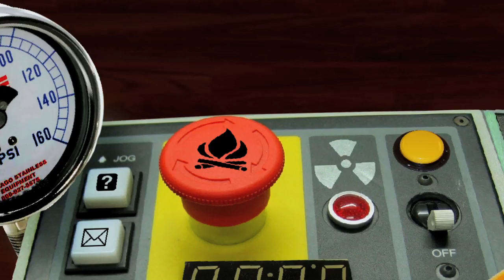IT'S NOT UP FOR DEBATE (Politicats #5)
Pres. Black Cat and Mittens 2.0 go head-to-head in the debates.

The political season is heating up as President Black Cat battles it out against Mittens 2.0 and the nefarious Fancy Feast Council.  Ninja Assassin Cats, Giant Golden Buddha Cats, Mars Cats, giant cat sucking vacuums, time-traveling cat boxes, and much, much more will be put on the table, as these POLITCATS scratch their way to the top in a new episode every Tuesday on Shut Up! Cartoons.